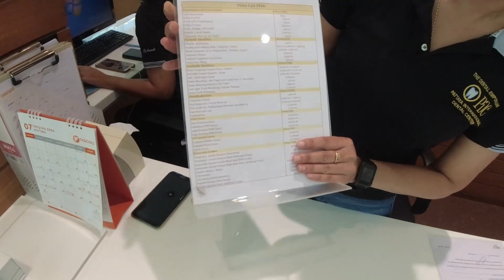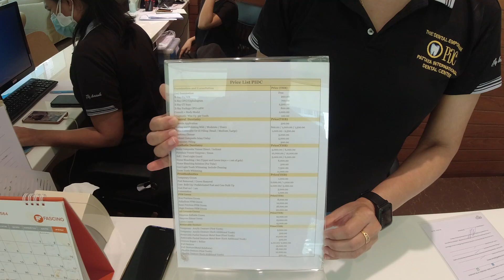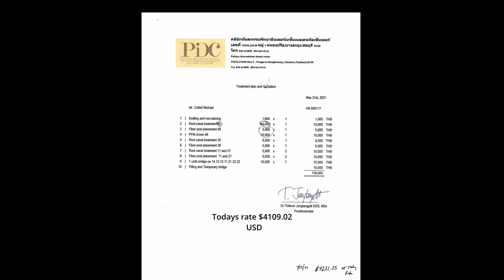Pattaya International Dental Center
One of the reasons we came to Thailand was for dental work. We heard it was cheaper and the dentist were schooled in the States. They spoke english very well and explained everything that we needed to get done and set us up with a couple different options and we went from there. If you are coming to Thailand around the Pattay area PIDC is a great place if you need dental work done. Like I said, all the work I needed was done in a little over a month.

My dental work was $4109.02
Niccoles dental work $10,760.00

We are very satisfied with the service PDIC provided for us and we both highly recomend them for your dental work.